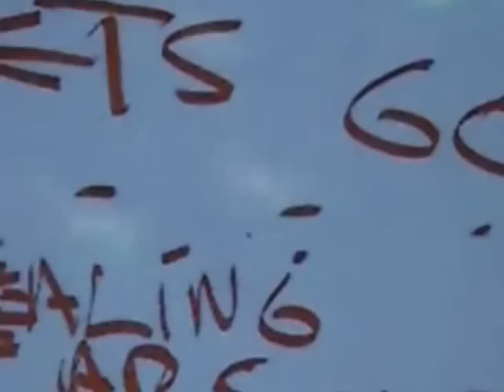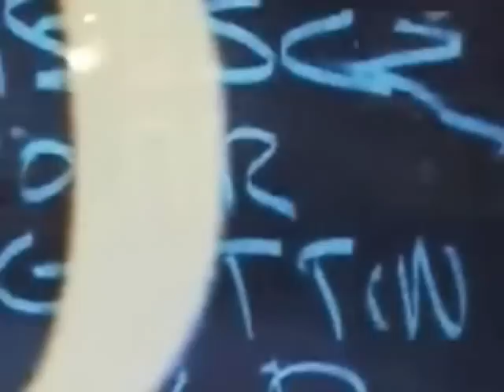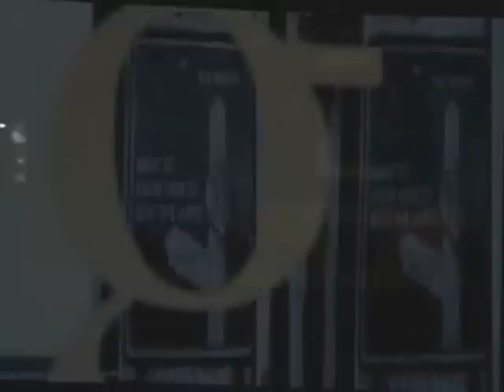Stealing Cars - W.T. Duggan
Words, music and images by Tyneside musician W.T. Duggan.

A song for (and about) my mother and her life. Mary Duggan gave birth to three sets of twins in the early 60s and started her working life in the Co-op laundry. That's her marked with an X in the black and white photo (I think she was about 17 years old). She had a tough old life. Always a rebel and union campaigner for women's rights and equal pay. I got to know her better in later life and she bought me a mandolin for my 17th birthday. Her favourite musicians were ZZ Top and Paul Simon. Says it all really.